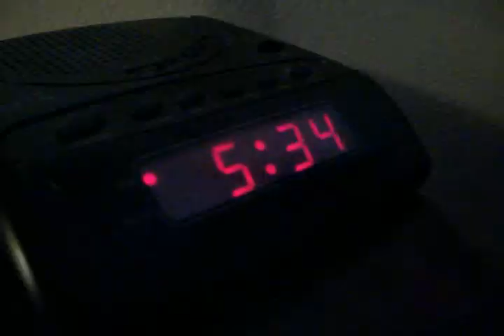BACK TO BED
have you ever had a bad day right from the get go? well it happens and the cure is to just go back to bed...